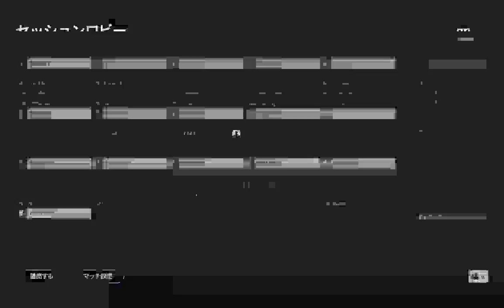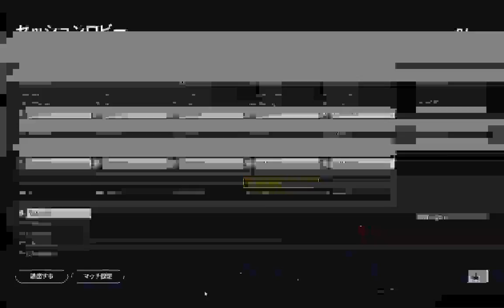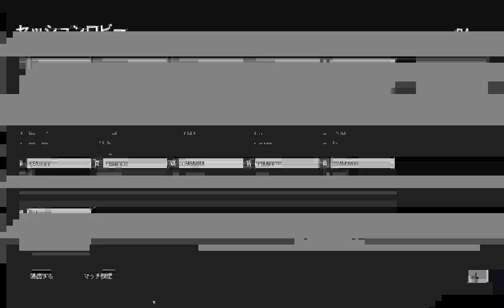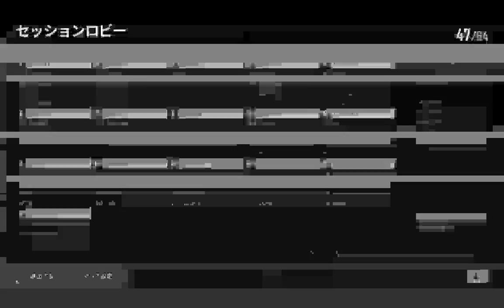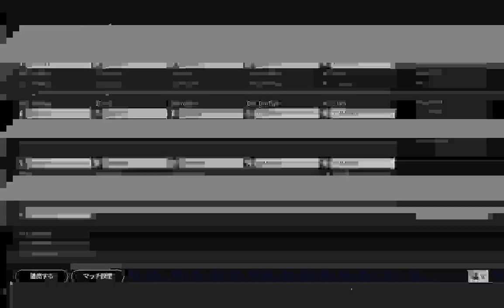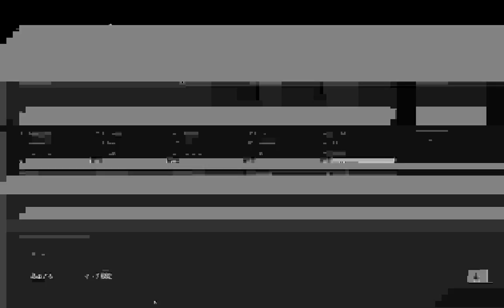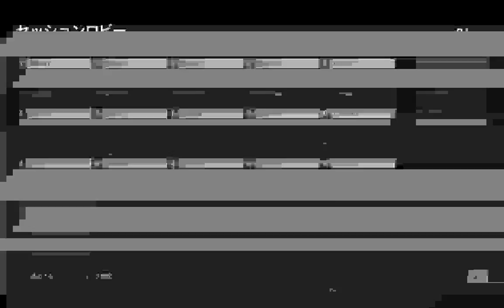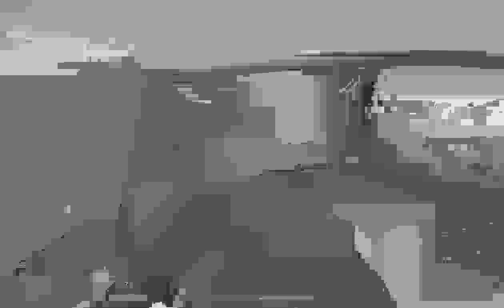par final 2~3round